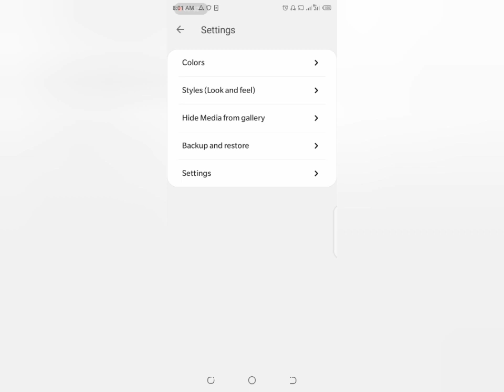How to change your WhatsApp icon